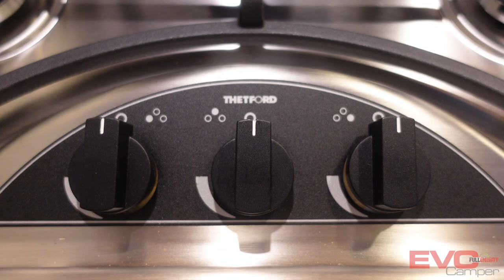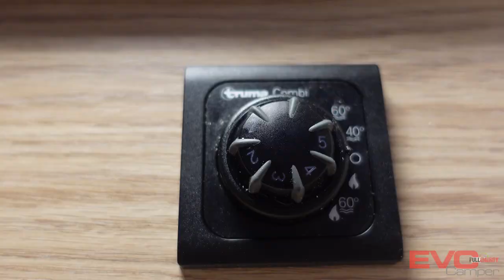Sunlight T 69 L Adventure Edition 2021 - Il camper per la coppia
Oggi ti presentiamo un camper adatto alla coppia che ricerca la miglior qualità prezzo. Eccoti il Sunlight T 69 L.

Questo camper  un semi-integrale lungo 740 cm con il letto centrale nautico. Al suo interno troviamo un bel frigo da 169 litri con cella separata e la truma combi 6000.

Oltre a questo è in edizione Adventure, vieni a scoprire cosa vuol dire.